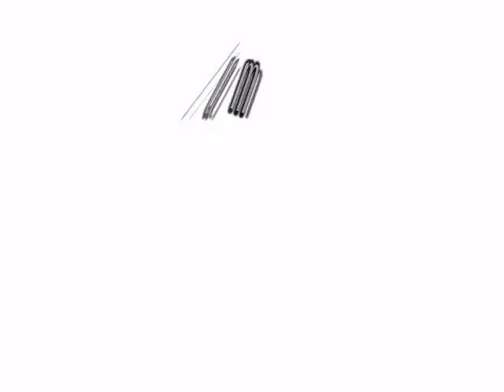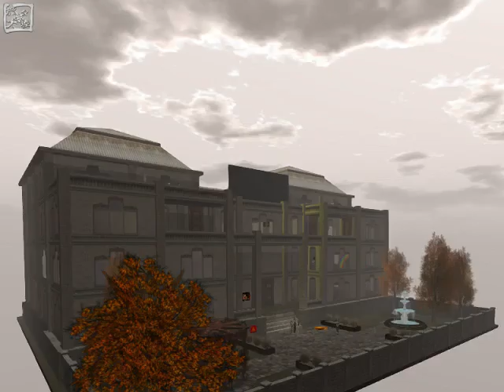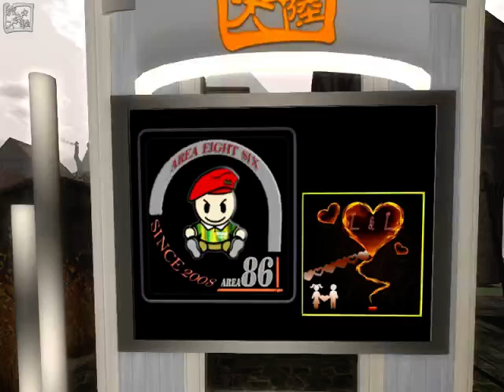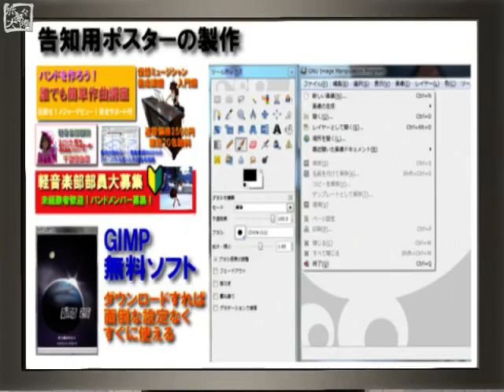TABI Vol 225 20150406 Museum of Magical Arts (Staccato)